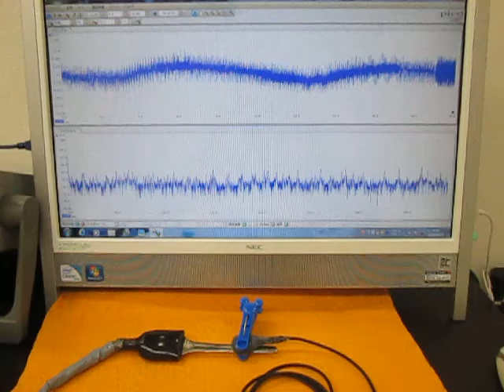オリジナル超音波実験 （超音波システム研究所 ultrasonic-labo）